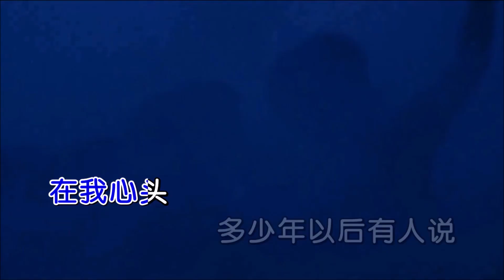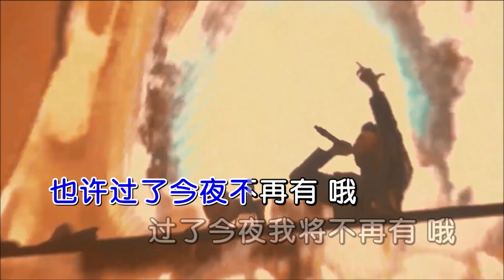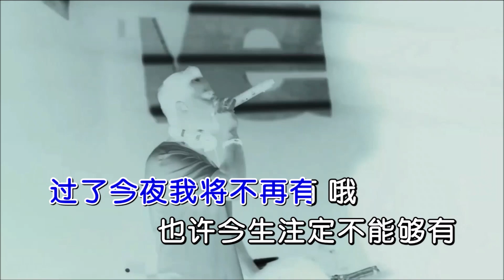王杰 《她的背影》DjDell ProgHouse KTV 导唱字幕 （备有伴奏视频）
《她的背影》

演唱：王杰
词曲：王杰
混编：DJDell
合成：海歌

没有人能够告诉我
没有人能够体谅我
那爱情到底是什么
让我一片模糊在心头
在我心头
多少年以后有人说
爱情这东西不会长久
也许它确实很美丽
也许过了今夜不再有 哦
过了今夜我将不再有 哦
也许今生注定不能够有
眼看那爱情如此飘过
只有含泪让它走
她的背影已经慢慢消失在风中
只好每天守在风中任那风儿吹
风儿能够让我想起
过去和你的感觉
过去和你的感觉 感觉